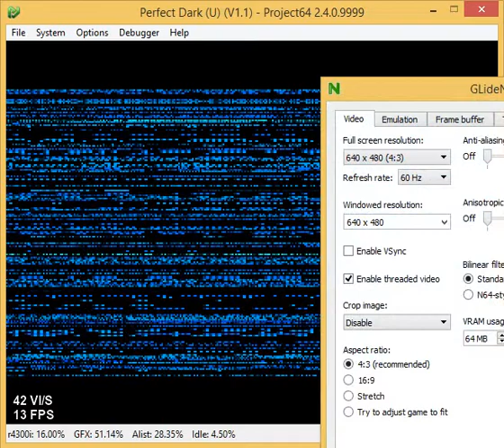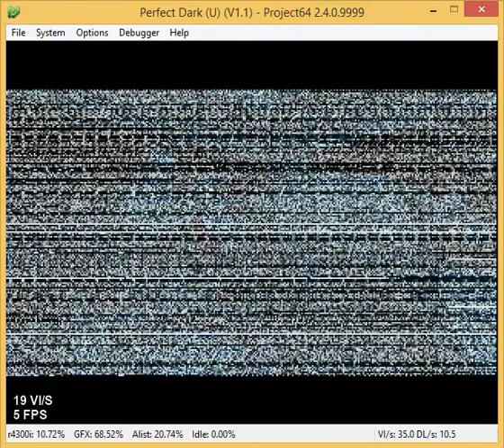GLideN64 Perfect Dark - Area 51 Infiltration video bug